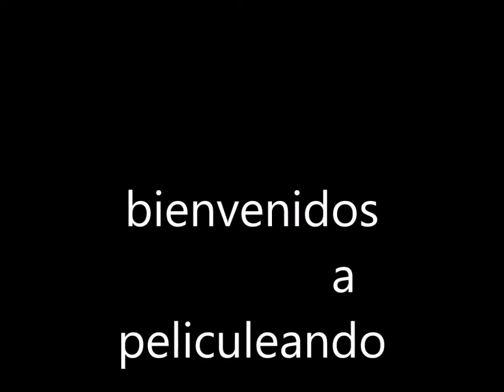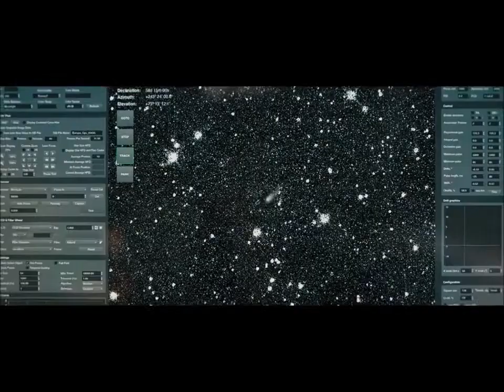¡nueva sección del canal!. 😲 Peliculeando 🎞️ episodio 1 📽️🍿🎟️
este nuevo año tenemos nueva sección para ti. se trata de recomendaciones sobre el cine y la televisión. Espero el video sea de tu agrado.
Aquí te dejo el enlace de la película Lo que el viento se llevó. La cual puedes checar desde la app PV cine.
Si no sabes cómo usar la aplicación, aquí te dejo el enlace del tutorial